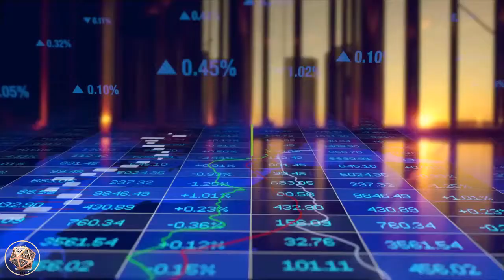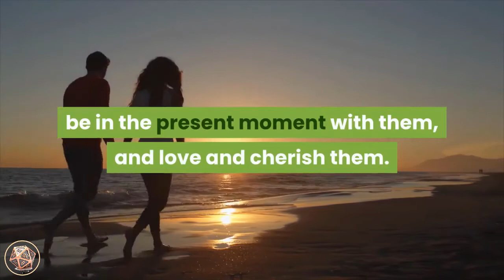2626 Angel Number Meaning | Are You Seeing 2626? | Numerology Box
2626 Angel Number Meaning | Are You Seeing 2626? | Numerology Box

The secret of 2626_angel_number

Do you see 26 26?.

 Please believe that you have been guided here to learn about the meaning of 26 26 angel numbers.

and why this number of digits appears at this point in your life.

Angel number 26 26 is a blend of the energies and attributes of number 2 and number 6 both appearing twice, amplifying their influences.

 Number 2 relates to sensitivity,

gentleness and kindness,

ability and stability,

relationships and partnerships,

 insight and intuition,

 faith and trust and your Divine life path and soul purpose.

 Number 6 resonates with love of home and family and domesticity,

service to others and selflessness,

 responsibility and reliability,

providing for the self and others.

Number 6 also relates to personal willpower,

 grace and gratitude,

 overcoming obstacles,

 problem-solving and solution-finding.

Angel Number 2626_meaning encourages you to take time out to meditate,

 pray and focus upon your spiritual interests and practices.

and listen to your intuition as to the next steps to take in regards to serving your life purpose and soul mission.

Your life purpose and path are fully supported by the Universe.

 and you do not need to worry about money or the material aspects of your life.

 because as you serve your soul mission,

 the Universe provides all.

Angel Number 2626 also encourages you to find balance.

and stability in both your career and family lives.

 and take the time to enjoy the company of friends and loved ones.

Embrace the important people in your life, be in the present moment with them, and love and cherish them.

Seek out like-souled people and enjoy deeper,

 more open and authentic conversations and connections that allow you to stretch your mind and nourish your spirit.

if you want to know about numerology secret,

click the link bio

and extremely accurate numerology reading you will likely be amazed at what you find out for more numerology tips tricks and tutorials.